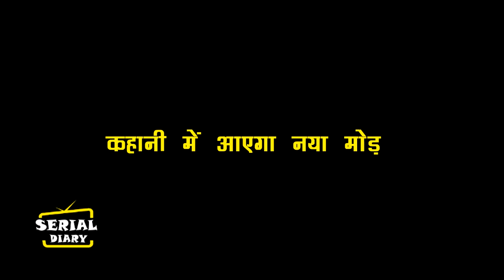BHAGYA LAKSHMI || अहाना की प्रेग्नेंसी लगाएगी कहानी में नया मोड़,बदल जाएगी प्राची की जिंदगी